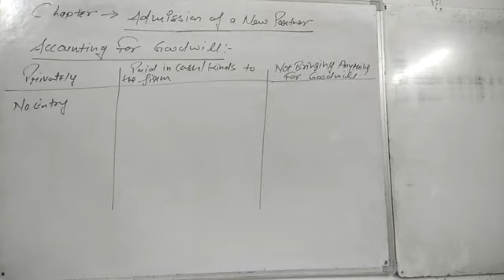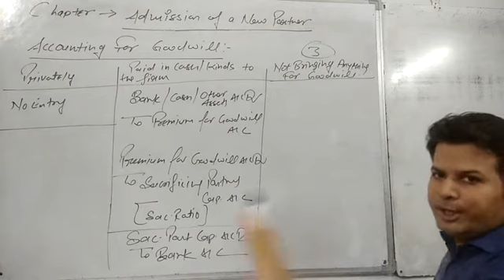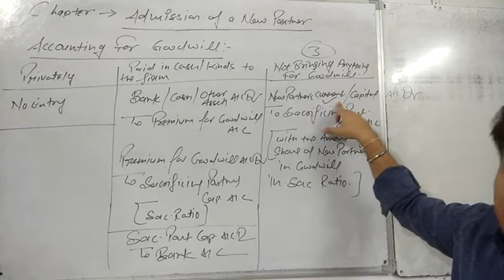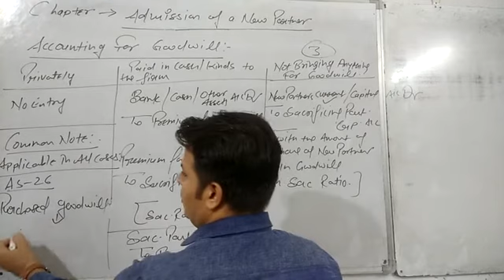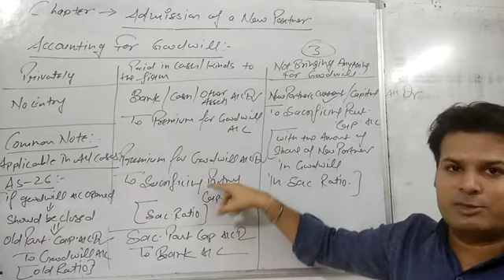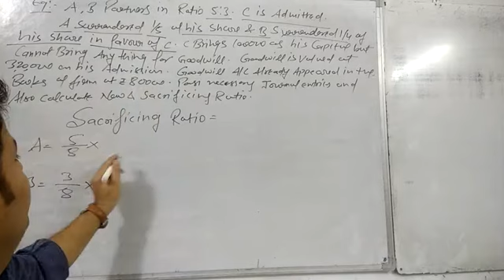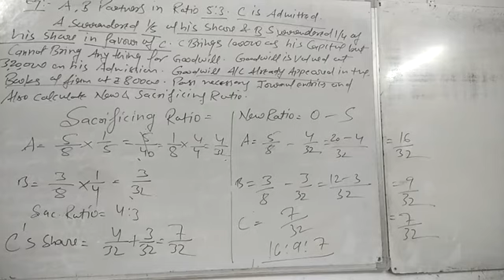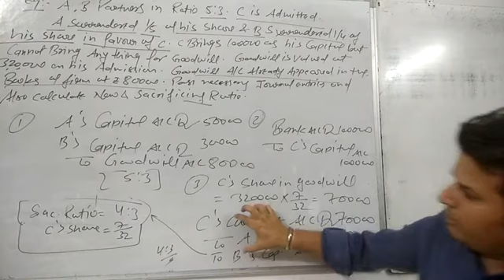Le-2, Accounting for Goodwill at the time of admission of new partner,not bringing Goodwill in cash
Chapter-Admission of a new partner